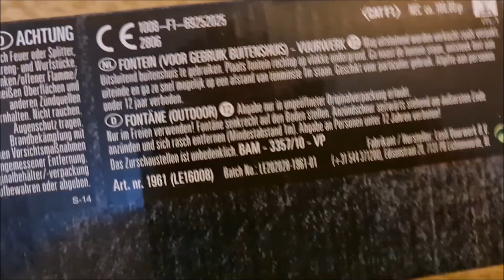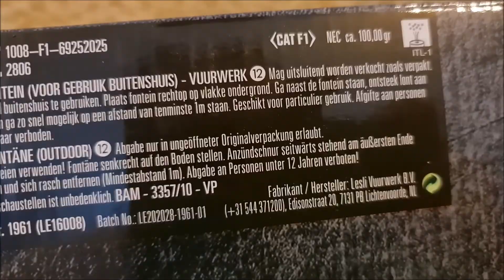Mach 2 von Lesli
Schöne Kategorie 1 - Pfeiffontänen, die richtig laut sind.